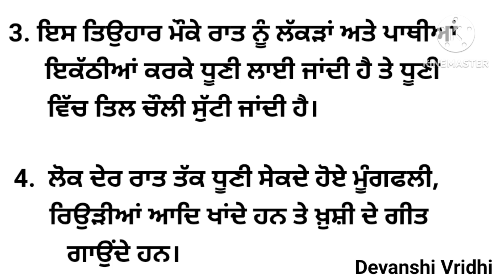5 lines on Lohri in punjabi/5 lines essay on Lohri in punjabi/Lohri par 5 lines in punjabi/ਲੋਹੜੀ